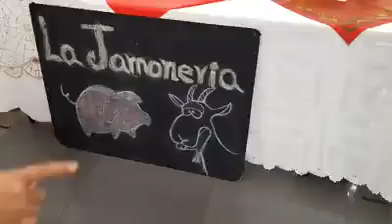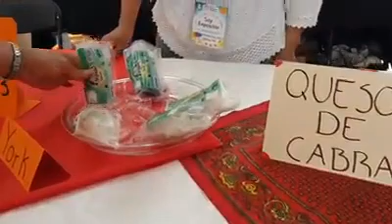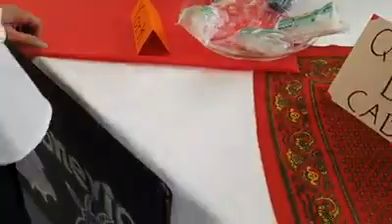Jamones Artesanales una delicia al paladar | Festival Emprendedor Tangamanga | San Luis Potosí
Descubre por qué los jamones artesanales son mas ricos y mejores en calidad que los de producción industrial.

En Festival Emprendedor Tangamanga tienes la oportunidad de mostrar y promover tus productos de origen artesanal con características únicas, en un ambiente lleno de emprendedores como tú, que buscan marcar la diferencia.

Únete al grupo de expositores FET y crece tu negocio!